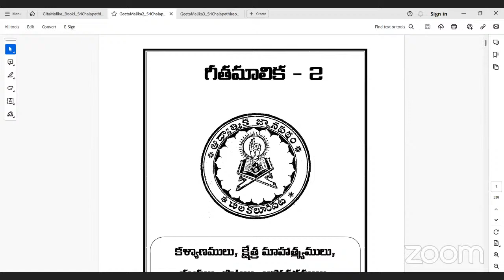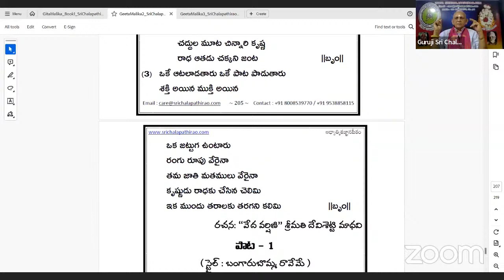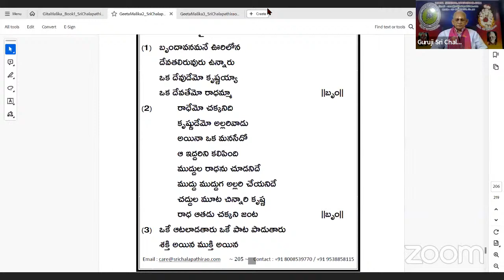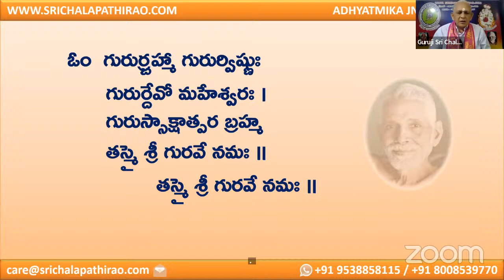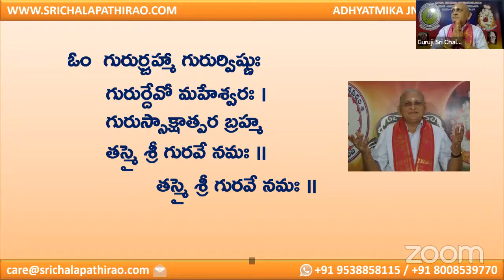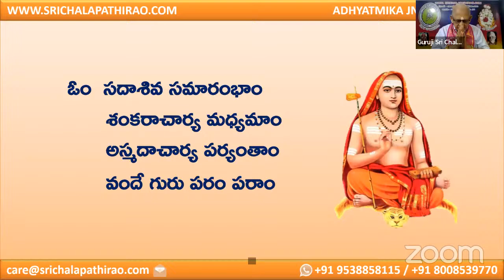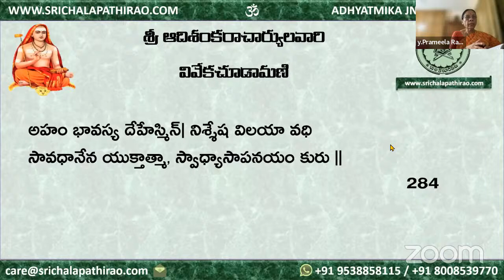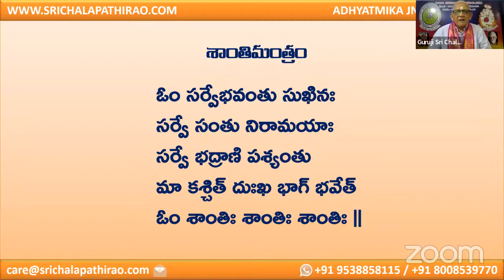eSatsang : Viveka Chudamani : Day 59 : Shlokam 283, 284: Sri Chalapathirao